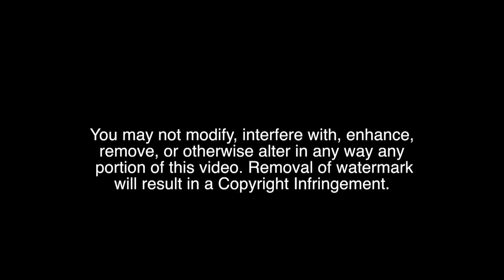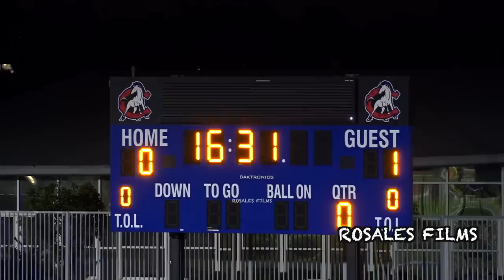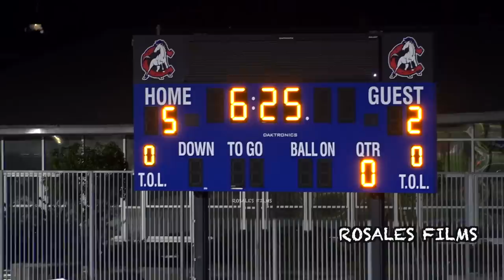Crazy Juke and Finish *Penalties* Crawford vs Scripps Ranch Boys Soccer